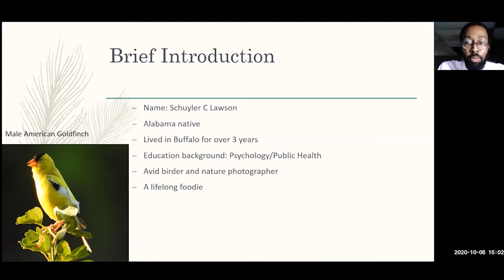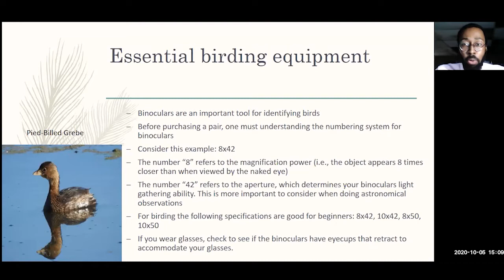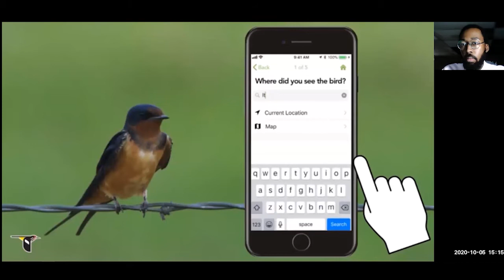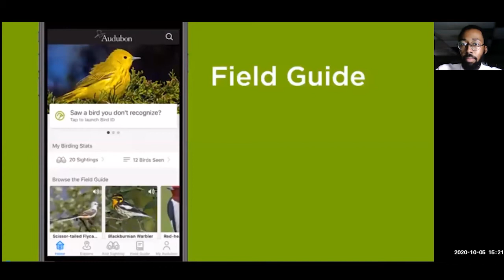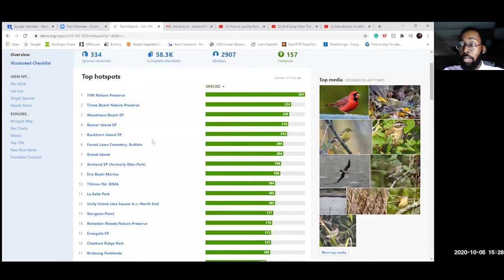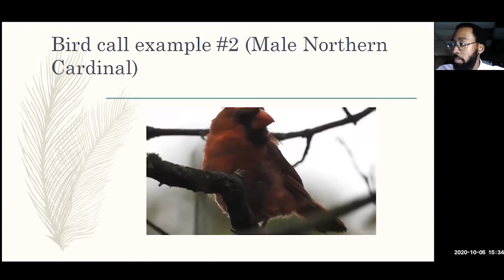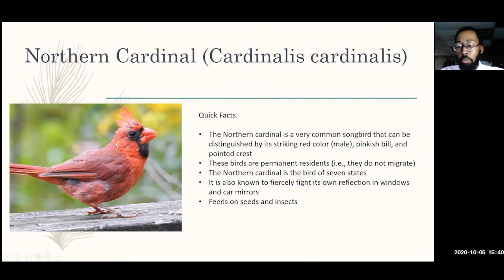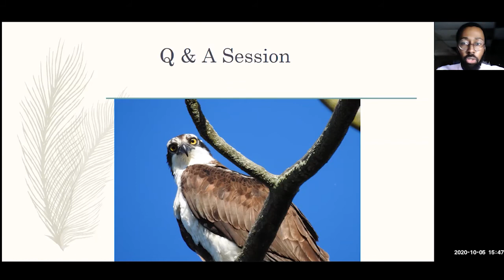The Joy of Birding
How does one become a birdwatcher in the field? Avid birder Schuyler Lawson will share with you the equipment you'll need (and how to use it), some positive benefits of birding, and citizen-scientist birding opportunities. Additionally, you will learn how to make every birding trip an eventful one by knowing the best times of the day for birding. Schuyler will also share some of his popular Instagram posts of the many avian species he encounters along with fun facts about each bird. Schuyler currently lives in Buffalo, New York with his family and is a Ph.D. Candidate in the School of Public Health at the University of Buffalo.

If you are interested in seeing Schuyler's bird/nature photography, you can Follow him on Instagram @the_elusive_black_birder